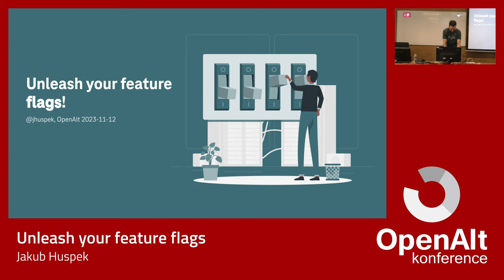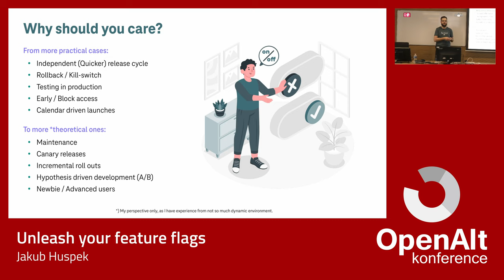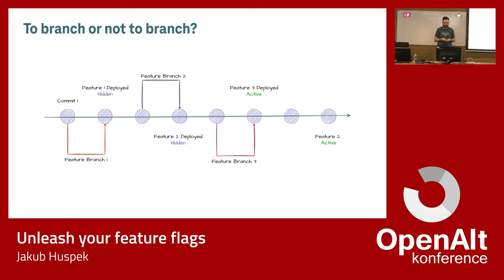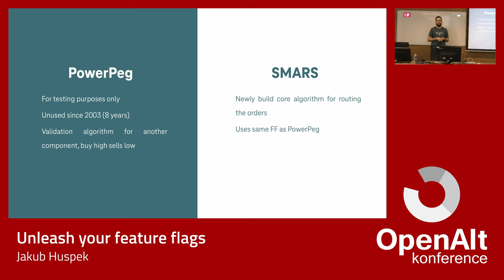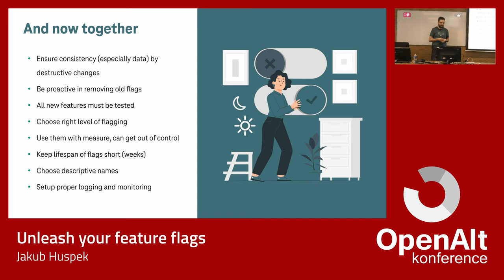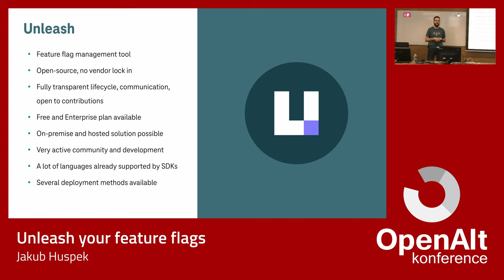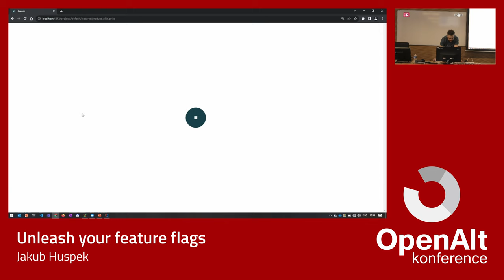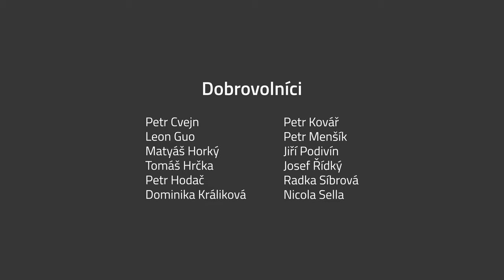Jakub Huspek: Unleash your feature flags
Did you realize that microservices aren't a prerequisite for implementing feature toggles? Surprisingly, using feature toggles isn't all sunshine and roses. They come with their own set of pitfalls. But fear not! We'll navigate through these intricacies and introduce you to the invaluable tool Unleash (an open-source feature flag management tool), which will shown during the session.